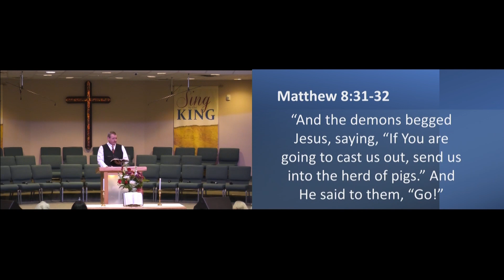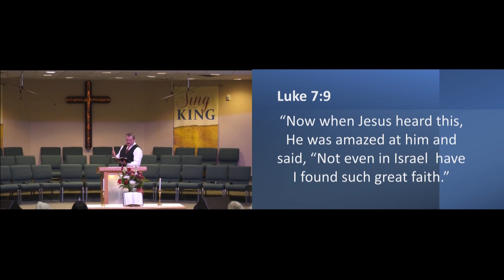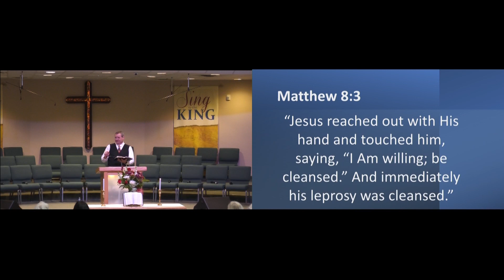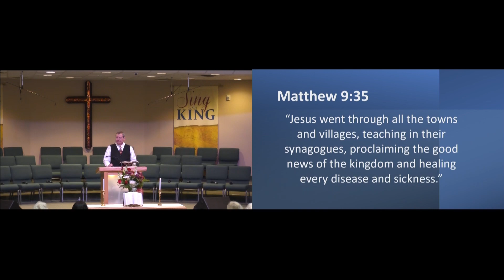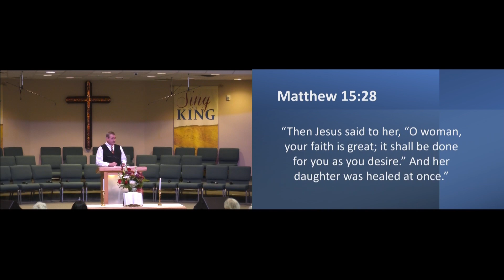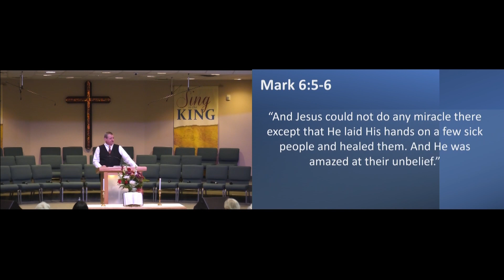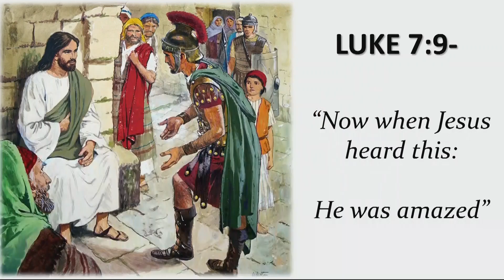January 28, 2024 Sermon